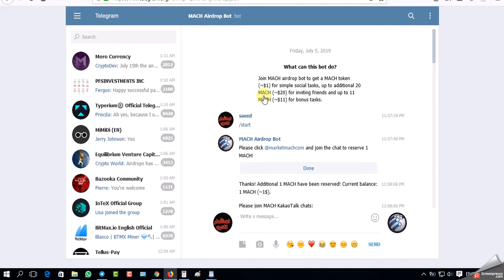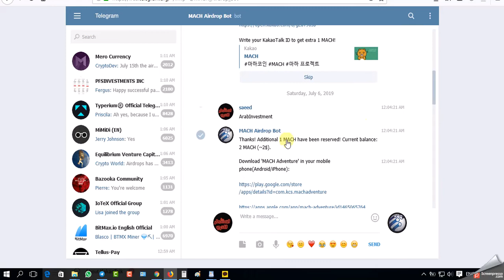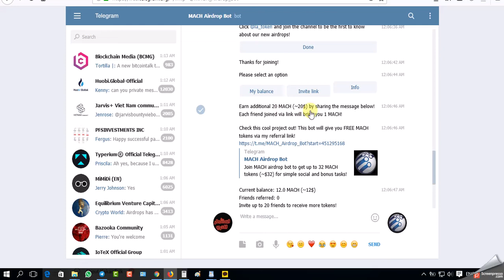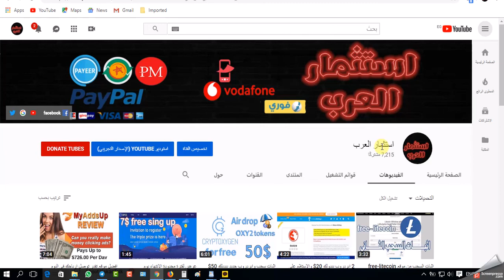ايردروب لعملة MACH بيديلك 20$ وكل احالة 1$ مهم العملة حتنزل على منصة + افضل المواقع لاستثمار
محفظة لاتوكنlatoken.

رابط التجرام الخاص بنا
الصفحة الخصى على الفيس بوك لاى استفسار:-facebook